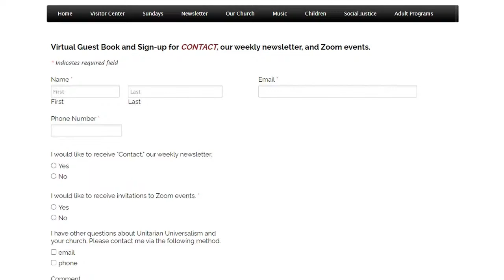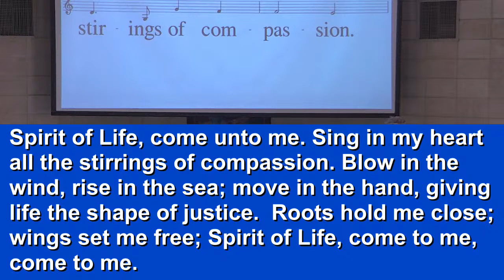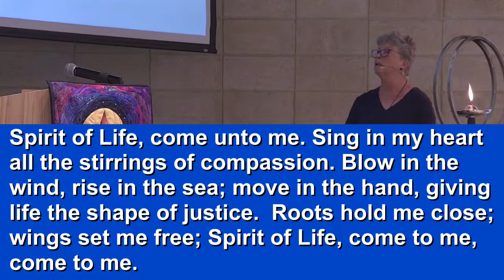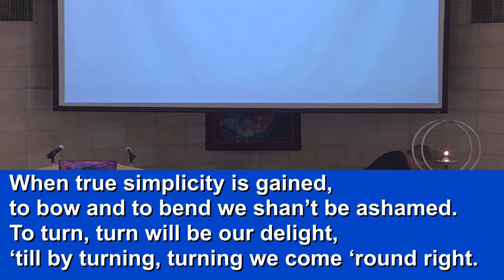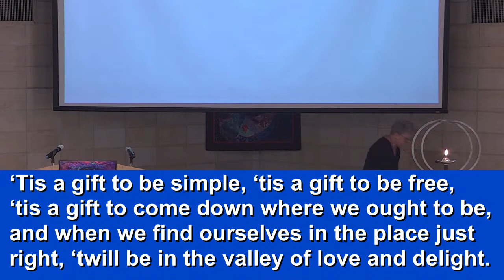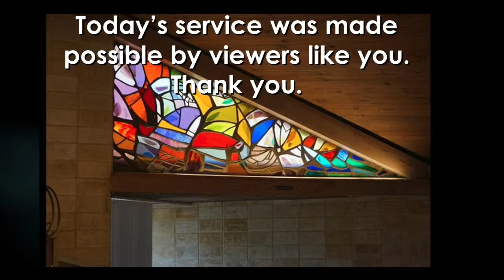The Buddha Walks Into a Bar: How to Survive the Floods of Life and Flourish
What the teachings  of Gotama Buddha have to offer us in our daily life as we deal with “The Floods “ of Stress, Worry and Suffering.

The church is located at 3975 Fruitville Road, Sarasota, Florida 34233